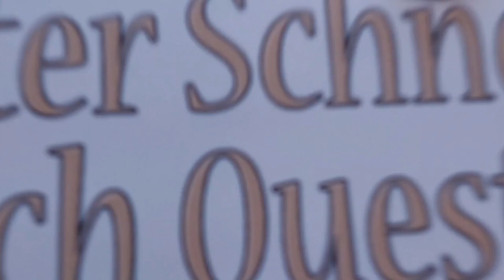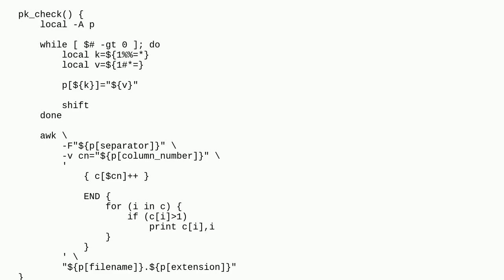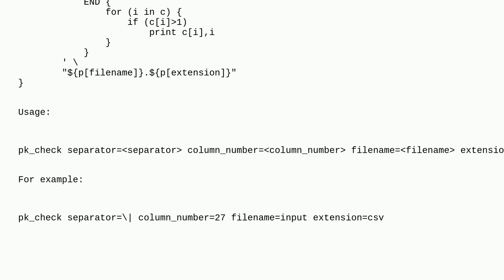Unix: Make a wrapper script that calls awk code with different parameters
Make a wrapper script that calls awk code with different parameters

A special thanks goes out to the community

  zsh awk